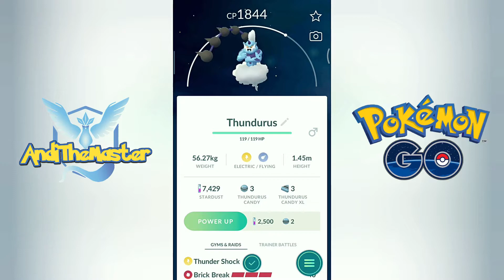Pokemon GO: Catching Thundurus & Tornadus & Landorus (The Forces of Natures)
Tornadus Pokedex entry: The lower half of its body is wrapped in a cloud of energy. It zooms through the sky at 200 mph.
Thundurus Pokedex entry: The spikes on its tail discharge immense bolts of lightning. It flies around the Unova region firing off lightning bolts.
Landorus Pokedex entry: Lands visited by Landorus grant such bountiful crops that it has been hailed as "The Guardian of the Fields."